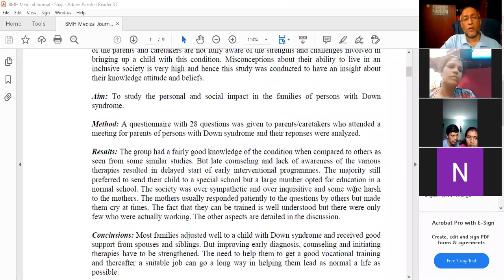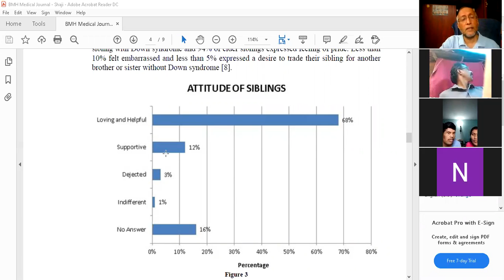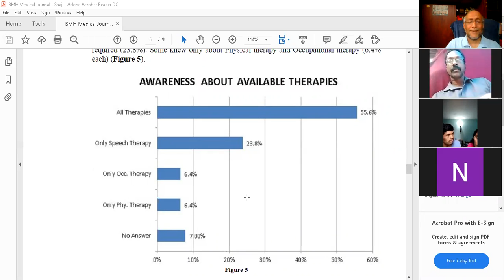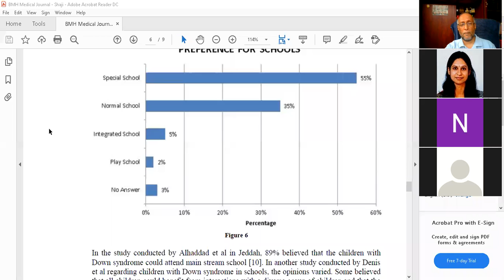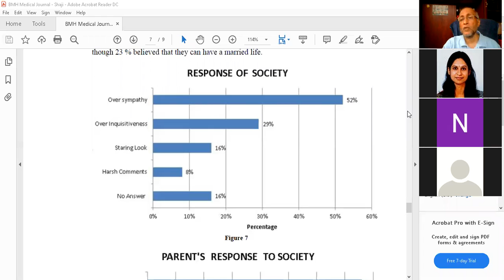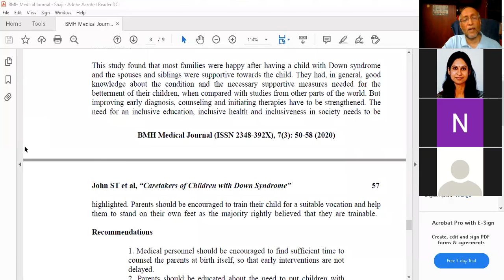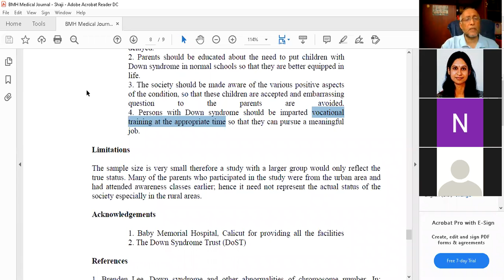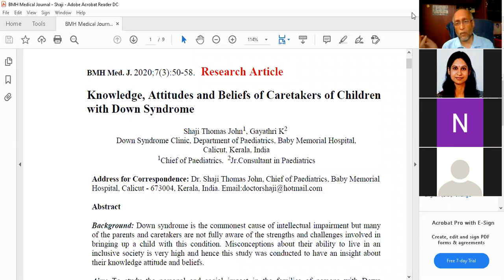DoST Support Group Meeting October 11th 2020